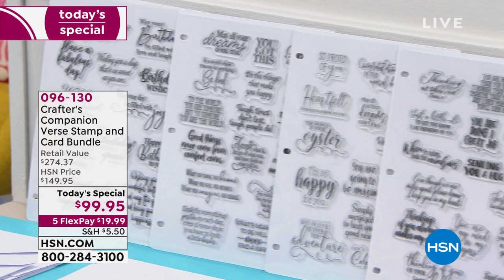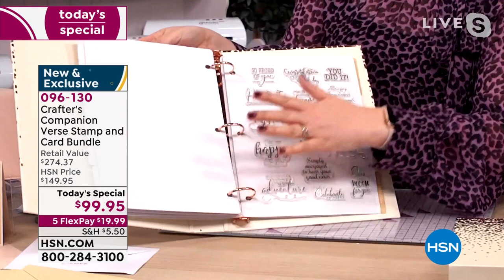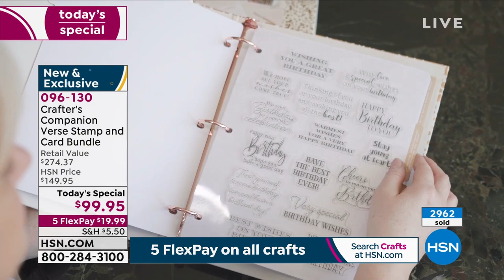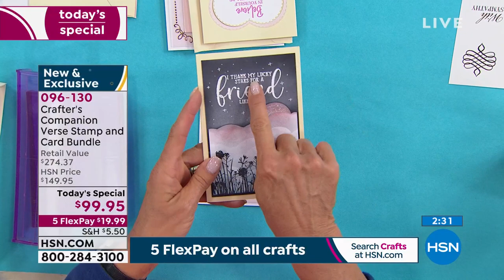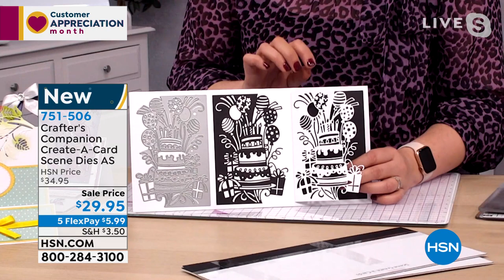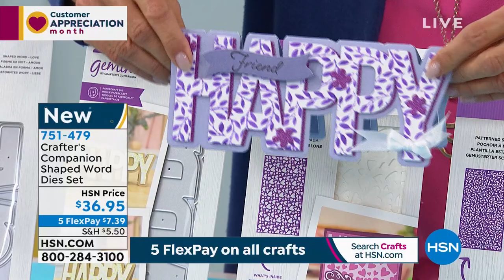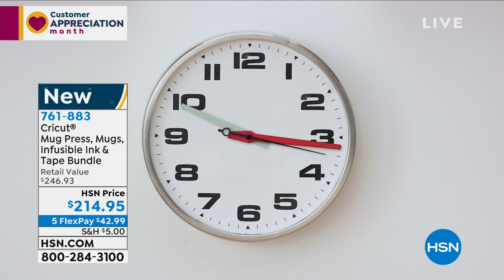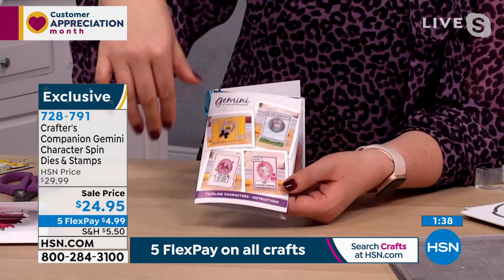HSN | Crafter's Companion 04.13.2021 - 12 AM